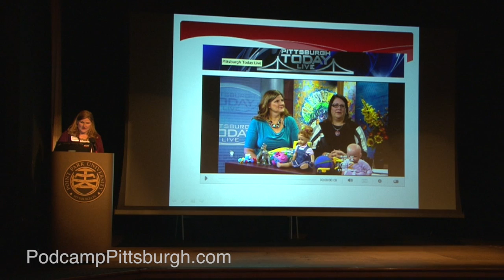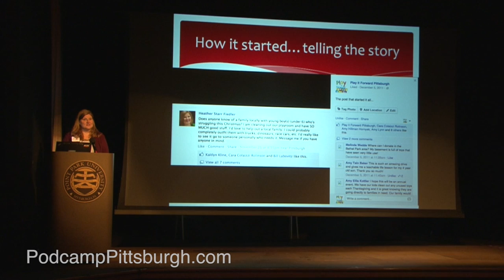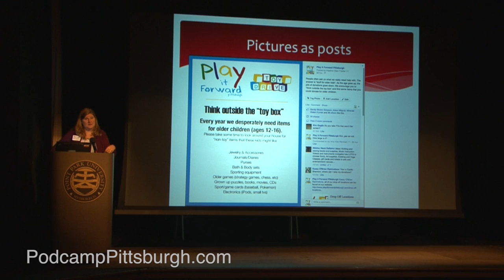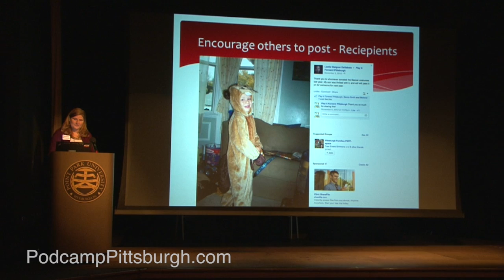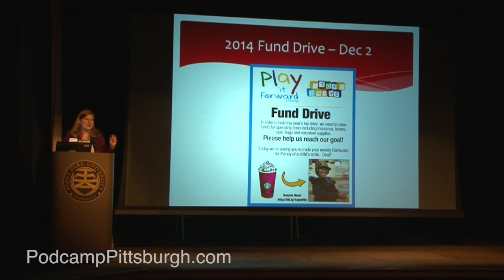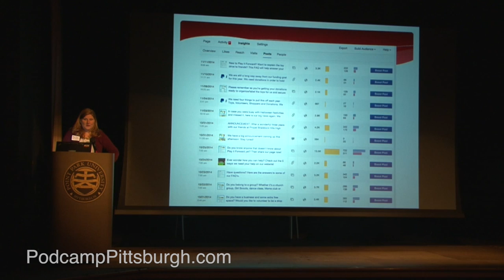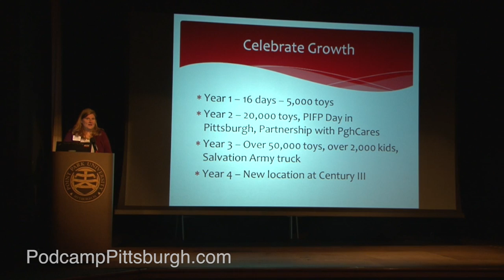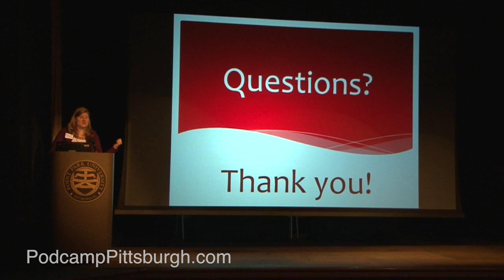"If You Post It They Will Come: Starting A Non-Profit on Social Media" with Heather Starr Fiedler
Presenter:

Heather Starr Fiedler (@drheatherstarr)

Session Description:

Four years ago a coworker and I started Play it Forward Pittsburgh, a gently used childrens’ toy drive. We used nothing but Facebook and word of mouth and were able to mobile hundreds of people to collect thousands of toys for area kids. Three years later we grew to helping over 2,000 local children, having a day named after us by the major and having more toys than we can handle…all still just using Facebook and a few other social sites. It’s truly the power of social media at work.

Community Building

Takeaways:

Using social media to build a community. Integrating social media platforms. Starting a nonprofit organization using volunteer strangers turned friends.